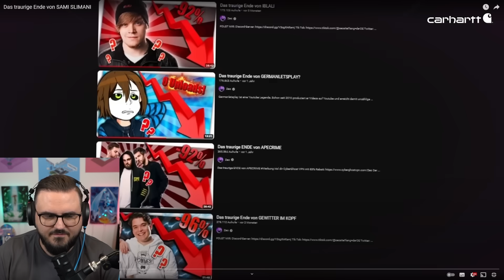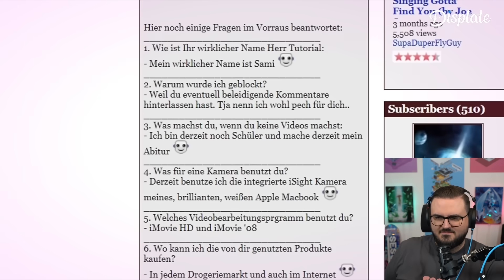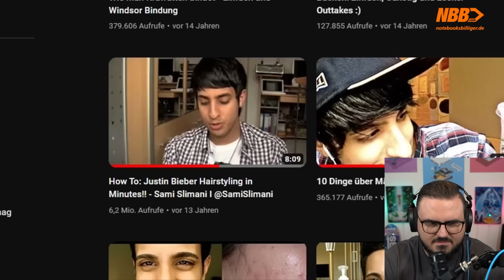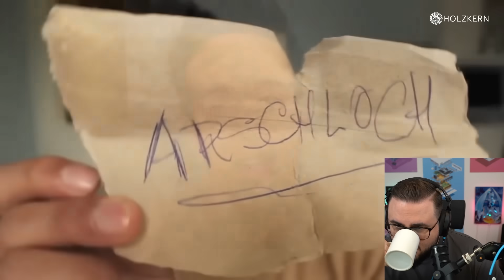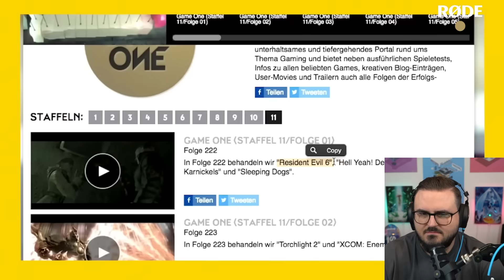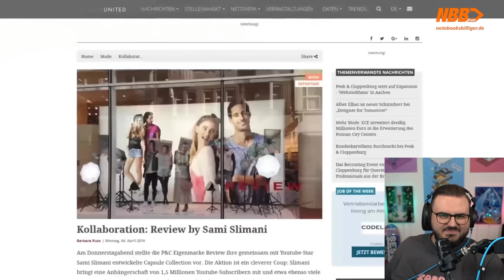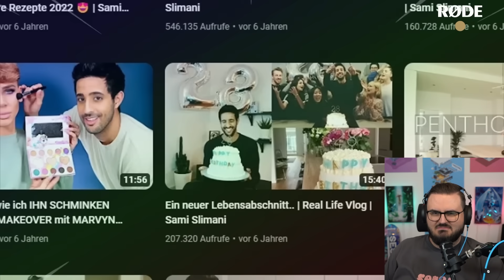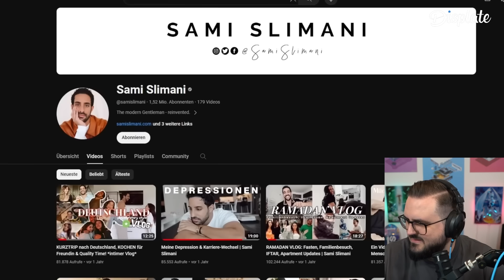Die Geschichte eines verschollenen YouTubers